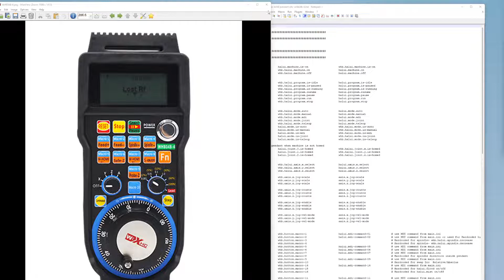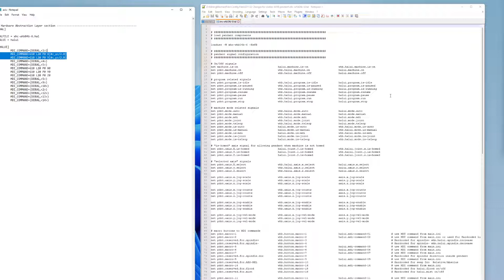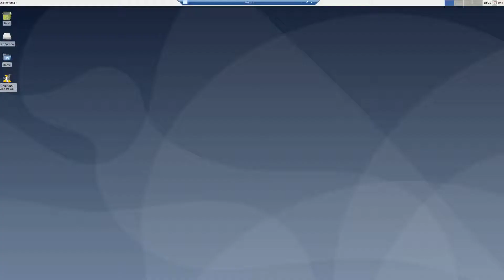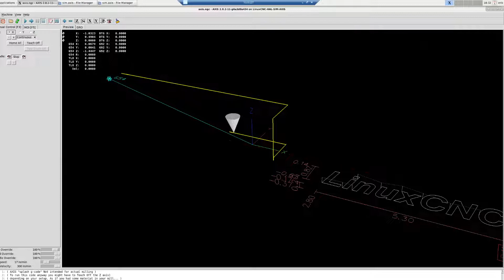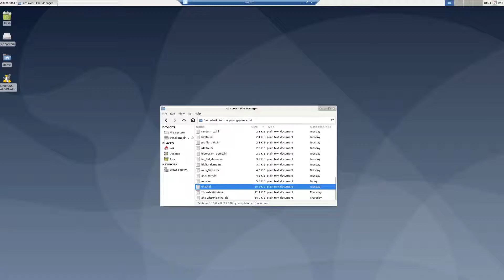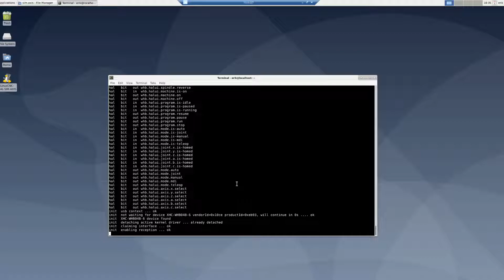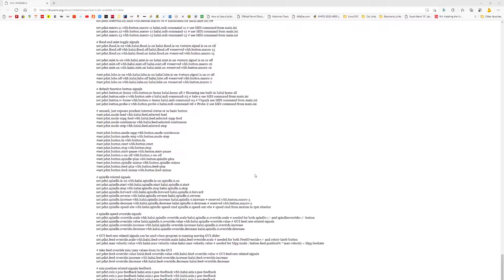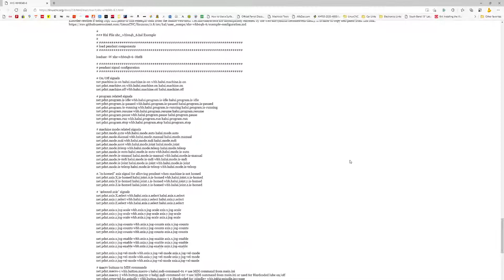2022 02 LinuxCNC WHB Pendant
Here's how I got an xhc-whb04b-4 pendant to work with LinuxCNC